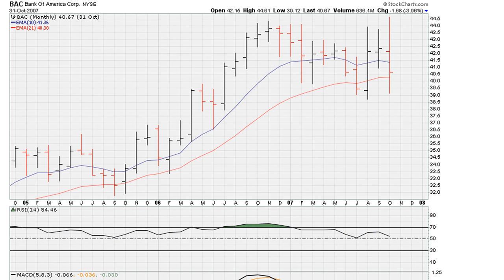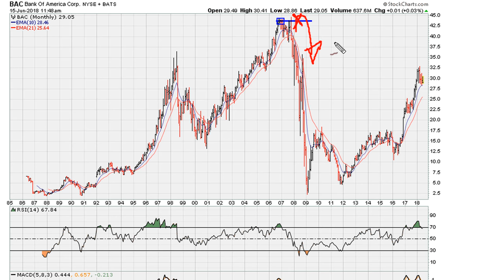Consequences Of Failed Breakout Attempts - #811 - Part of 15+ Playlist Videos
We take a look at consequences of failed breakouts, and  negative divergence.

Bank of America Corp
NYSE: BAC $BAC